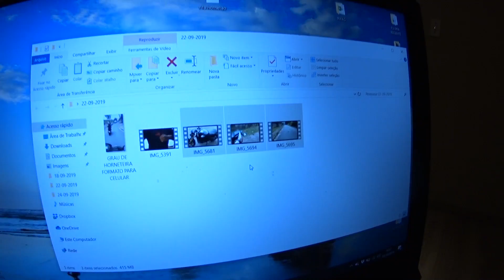UM DIA EU LANÇO OUTRA DESSA (HORNET UM SONHO)